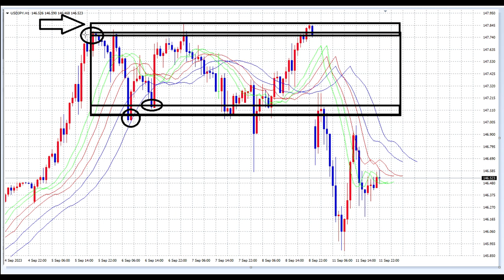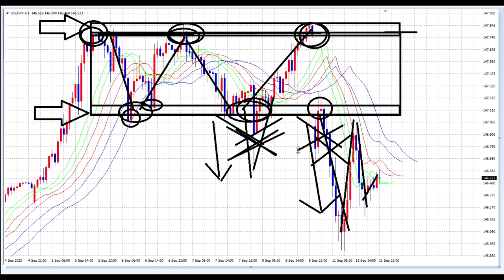【いつか公開】FXでのレジサポ転換とは？